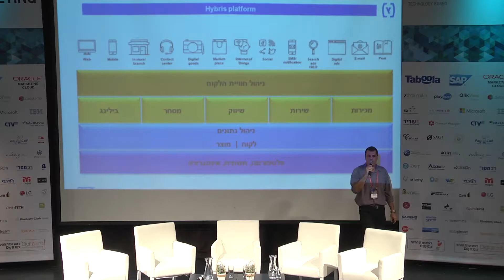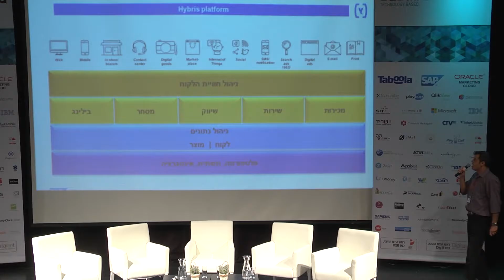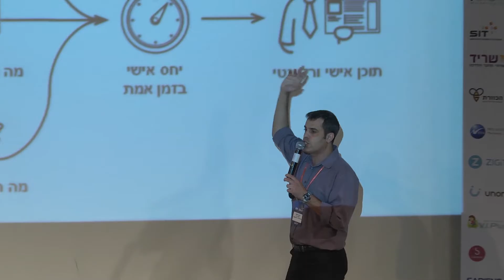הוועידה ה 6 למנהלי שיווק דיגיטלי של מידע כנסים אורון גילאור